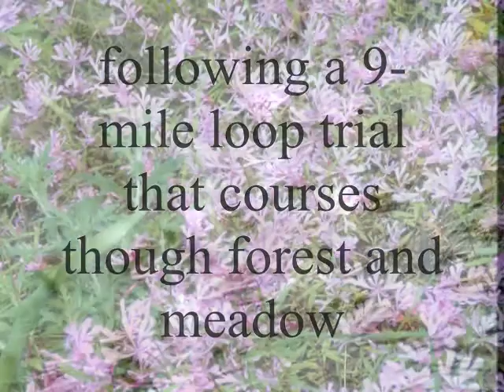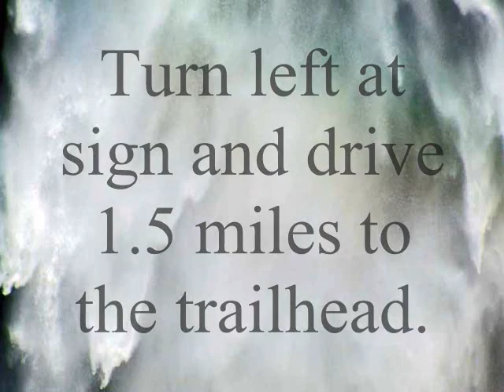Feather Falls Trail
Hiking to Feather Falls (Oroville ), California